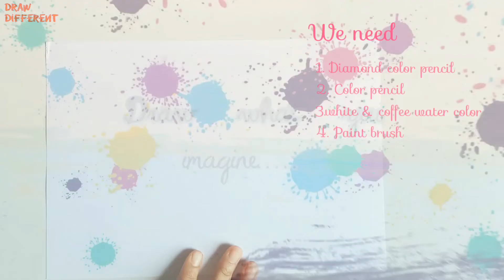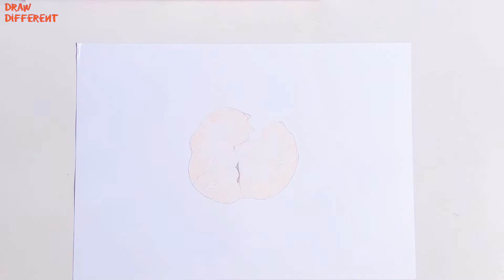Realistic Choco Chips Cookie Drawing (Without Acrylic Paint). Realistic Drawing Tutorial.